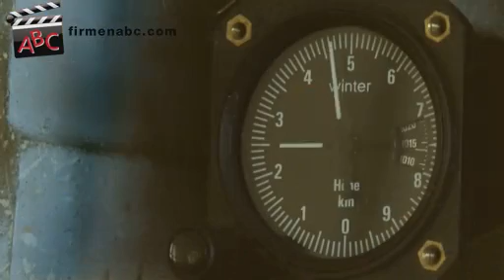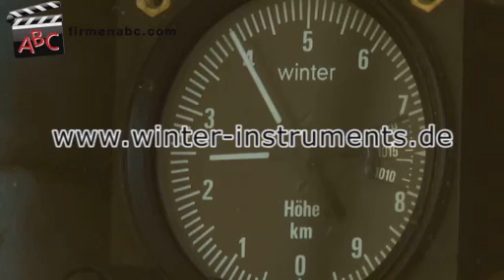Bordgeräte Gebr. Winter GmbH & Co. KG in Jungingen - Flugzeugtechnik aus Baden-Württemberg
Zu Flugzeugtechnik Gebr. Winter GmbH & Co. KG
Bordgeräte für die Luftfahrt aus Jungingen finden Sie ein ausführliches Porträt

Präzise, perfekt ausgereifte Technologie ist aus modernen Flugzeugen nicht mehr wegzudenken. Die Firma Winter Instruments in Jungingen bietet hierzu Luftfahrt-Bordgeräte auf höchstem technischen Level.

Das Baden-Württemberger Unternehmen für Flugzeugtechnik ist weltweit einer der führenden Anbieter für erstklassige Höhenmesser, Fahrtmesser, Variometer und weitere wichtige Flugzeug-Instrumente für den sicheren Flugbetrieb.

Profunde Erfahrung, bestmögliche Qualifikation der Mitarbeiter und durchdachtes, zertifiziertes Qualitätsmanagement – das sind die drei Arbeitsmaximen, die bei allen Bordgeräten aus dem Hause Winter Instruments höchste Präzision und Zuverlässigkeit garantieren.

Überzeugen auch Sie sich von den innovativen Flugzeugtechnik Produkten von Winter Flugzeug-Instruments. Besuchen Sie dazu das renommierte Bordgeräte-Unternehmen auf der Internationalen Fachmesse für Allgemeine Luftfahrt „AERO“ oder am Firmensitz in Jungingen, Baden-Württemberg!

Mehr zum Flugzeugtechnik-Betrieb aus Jungingen in Baden-Württemberg und den Bordgeräte wie Fahrtenmesser, Höhenmesser und Flugzeugkompass finden Sie

Unternehmensgründung:
Das Unternehmen wurde bereits 1931 gegründet. Im Jahr 2004 wurde es von den heutigen Gesellschaftern übernommen, die in dieser Funktion seit 1998 tätig sind. Die hergestellten Bordgeräte sind heute rund um die Welt im Einsatz.

Mitarbeiterzahl:
In der Firma sind 17 Mitarbeiter/-innen und eine Auszubildende tätig. Fachkräfte aus den eigenen Reihen auszubilden ist für die beiden Geschäftsführer außerordentlich wichtig.

Kundeneinzugsgebiet:
Das Unternehmen liefert sein Produktsortiment weltweit aus - überall dorthin, wo Segel- und Ultraleichtflugzeuge im Einsatz sind.

Leistungen, Produkte und/oder Spezialisierung:
Nachfolgend einige Produkte aus unserem Angebot:

- Prüfkoffer IPK09: Der „Winter IPK09 Pitot-Statik-Tester“ ermöglicht u.a. die Prüfung von Höhenmessern und Fahrtmessern sowie die Dichtigkeitsprüfung der Stau- und Statik-Anlagen.
- Höhenmesser
- Fahrtmesser
- Flugzeugkompass
- Flugstundenzähler
- Querneigungsmesser
- Fallschirm-Höhenmesser
- Skalendesigns
- diverses Zubehör
- Renée-Gerove-Pilotenuhr

Ausführliche Informationen und detaillierte Angaben zu den genannten Produkten finden Sie auf der oben erwähnten Homepage.

Erfolgsfaktoren:
Seit über 80 Jahren besitzt das Unternehmen das gewisse „Know-how“. Der Erfolg beruht auf 3 Säulen: Erfahrung, Qualifikation und Qualitätsmanagement. Ständige Verbesserung und Weiterentwicklungen der Produkte sowie ein Mitarbeiterstamm, der teilweise weit über 30 Jahre im Geschäft ist, garantieren höchste Qualität. Bei Flugzeugherstellern und in Fliegerkreisen schätzt man die Präzision und hohe Zuverlässigkeit ebenso wie den schnellen Service bei der Nachprüfung und Überholung.

Erwähnenswertes:
Das Unternehmen nimmt regelmäßig an der Luftfahrt-Messe AERO in Friedrichshafen teil.